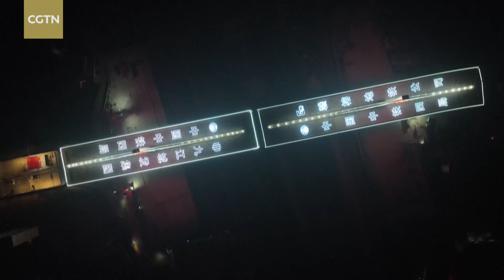Bridge girders rotate into position in E China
Two swivel girders of a bridge, each weighing over 40,000 tonnes, synchronously rotated 90 degrees clockwise within 79 minutes on September 28 in east China's Lushan City.